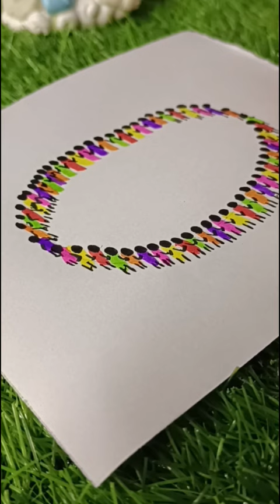Rate my art work from 1/100 ⭐❤️‍🔥ytshortsindia miniaturepainting challenges shortsviral .